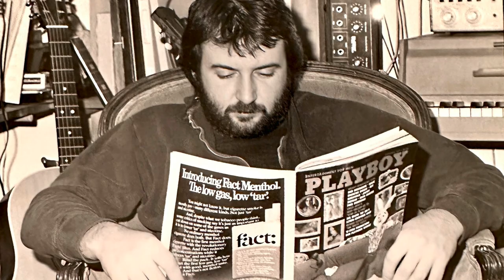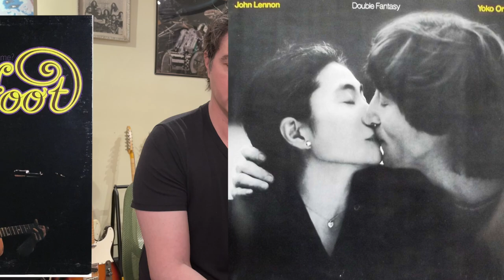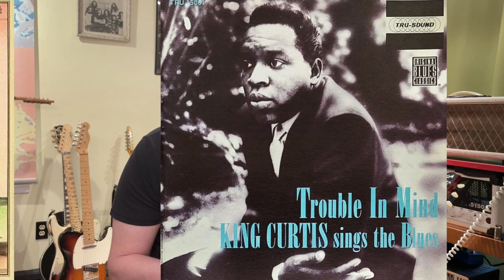What musician played with all 4 Beatles?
The story of ace session musician Hugh McCracken and how he ended up playing with both Lennon and McCartney